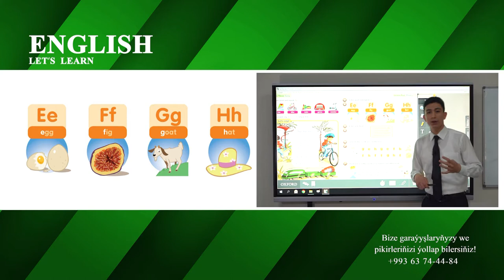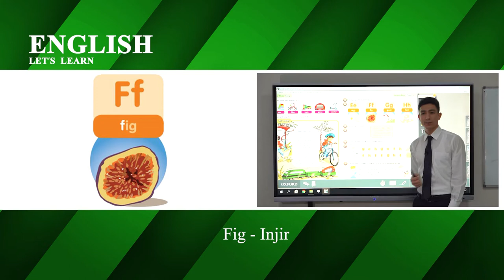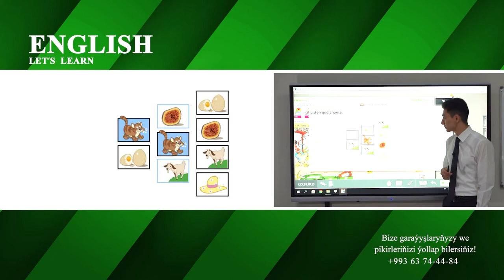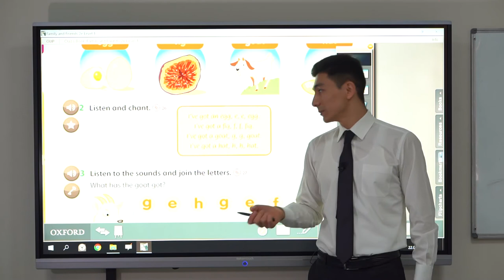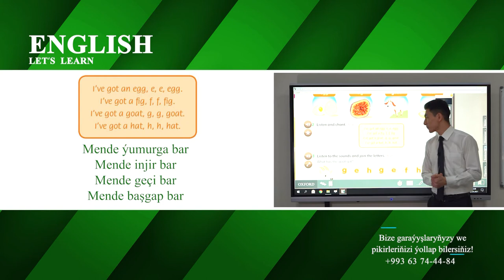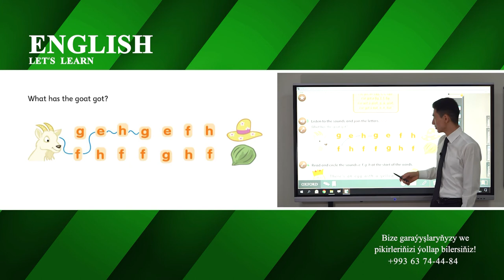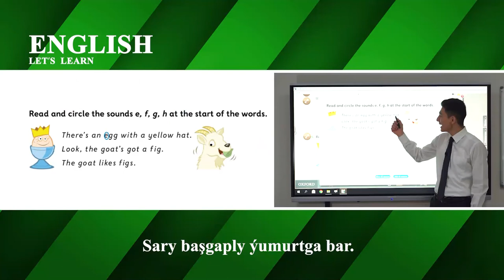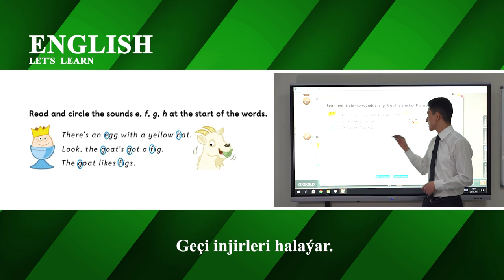14 njy sapak